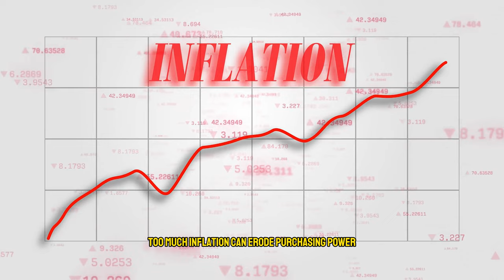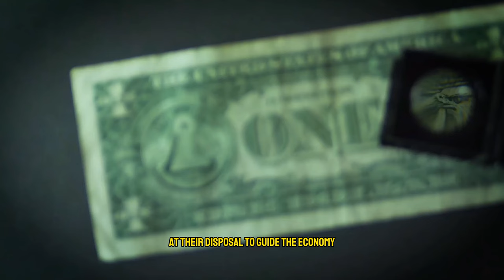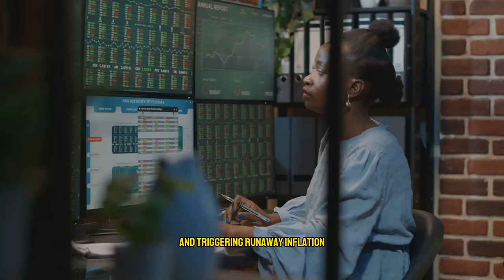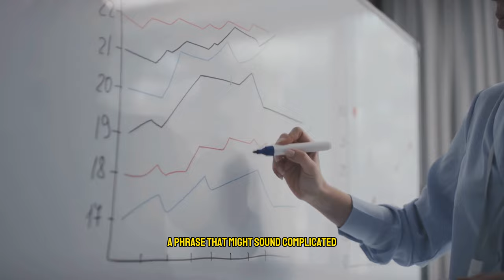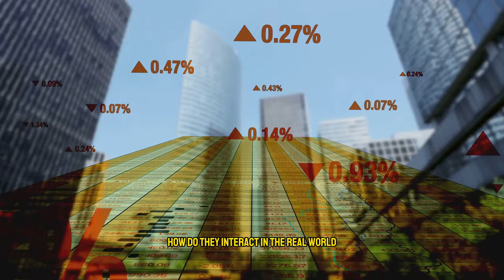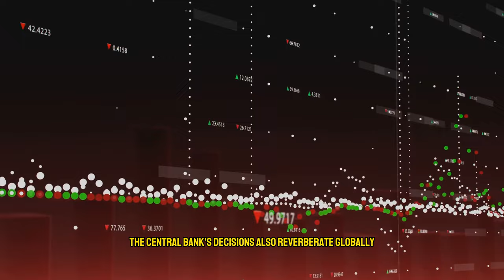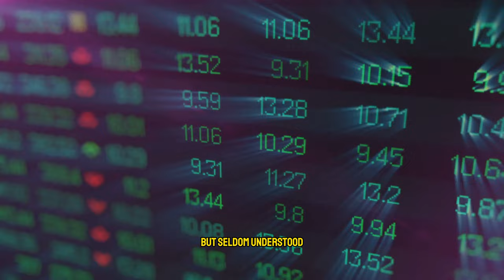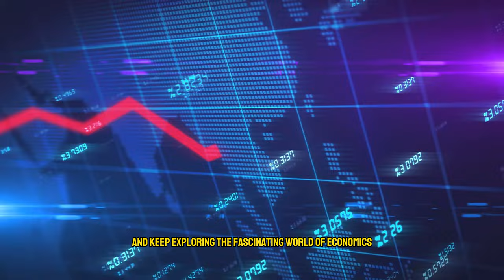Interest Rates and Inflation: The Balancing Act of Monetary Policy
Welcome to our latest video where we explore the intricate connection between interest rates, inflation, and monetary policy.

Join us as we dissect how central banks leverage these tools to maintain economic stability. Understanding these concepts is crucial in navigating the financial landscape.

00:00:00 The Intricate Balance
00:02:04 Interest Rates Explained
00:04:00 Inflation Unpacked
00:05:59 Monetary Policy Unveiled
00:08:01 The Interplay
00:09:58 The Impact on Us